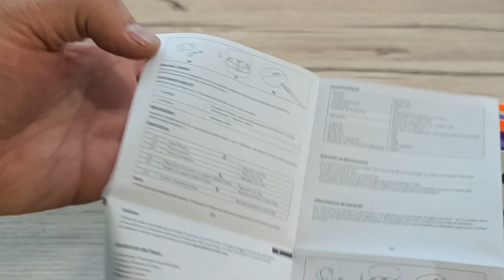Долгоиграющие бюджетники, которые удивляют. Обзор Tronsmart Sounfii R4 на 7 часов без подзарядки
Реклама: ООО "АЛИБАБА.КОМ (РУ)" ИНН: 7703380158 erid=2SDnjcHZcYq